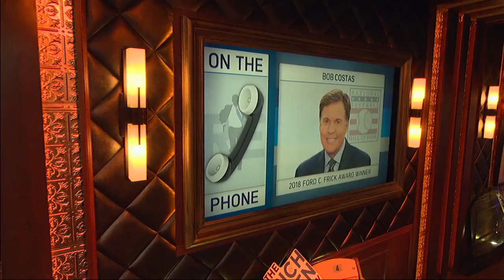Bob Costas on Winning Baseball Hall of Fame's Ford Frick Award | The Rich Eisen Show | 7/31/18